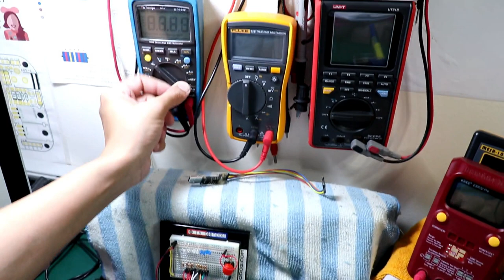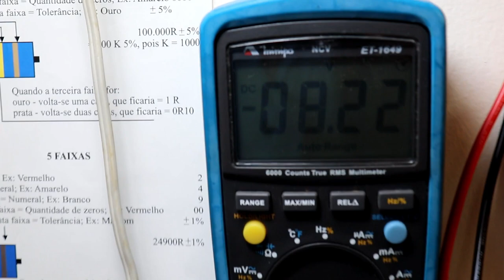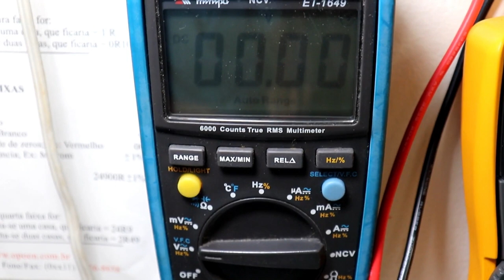FONTE SIMÉTRICA - CONCEITO, PRÁTICA E TESTE REAL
Neste video falaremos e na realidade, MOSTRAREMOS, COMO MONTAR, COMO SOLDAR, uma verdadeira FONTE SIMÉTRICA! o.O

É isso mesmo Pessoal!

Mostraremos a maneira que nós mesmos construímos, através da utilização de apenas duas baterias de 9VDC, uma verdadeira FONTE SIMÉTRICA, a mesma que, vocês podem alimentar seus pequenos amplificadores de som ou qualquer outro equipamento que necessite de uma fonte simétrica! ;)

Este video, esta pequena video aula, não necessita de quase nada para ser completada com sucesso! Poucos componentes eletrônicos e muita praticidade realizam este circuito eletrônico com todo o sucesso!

Vamos adiante! :)

Tá curioso(a)?! ;)